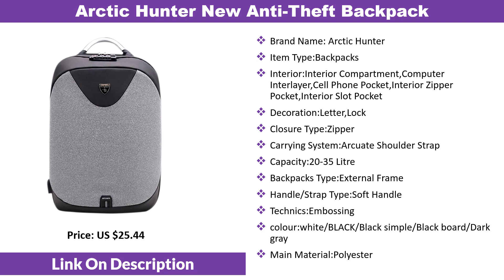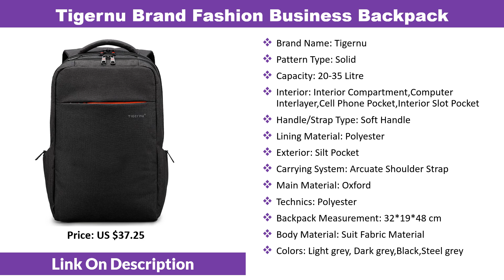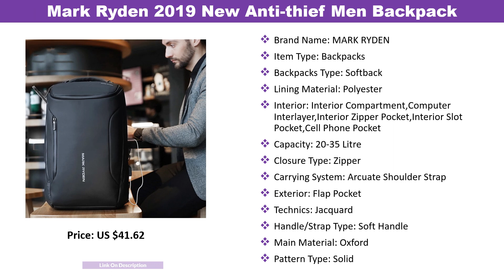7 Best Laptop Backpack To Buy In 2019 | Backpack For Men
Today i will show you Top 7 Best Laptop Backpack To Buy In 2019. Best Backpack For Men in your budget.

1
Mark Ryden 2019 New Anti-thief Men Backpack

2
Arctic Hunter New Laptop Backpack

3
Tigernu Brand Fashion Business Backpack

4
Arctic Hunter USB Charging Waterproof Backpacks

5
Men Fashion 15.6 14 inch Anti Theft Backpacks

6
Arctic Hunter New Anti-Theft Backpack

7
ARCTIC HUNTER Men 15inch Laptop Backpacks

ARCTIC HUNTER USB charging Men 15inch Laptop Backpacks For Teenager Fashion Male Mochila Leisure Travel backpack. Arctic Hunter New Anti-Theft 15.6 Laptop Men Bag School Password Lock Backpack Waterproof Casual Business Travel Male Backpack. Tigernu Men Fashion 15.6 14 inch USB Recharging Backpacks Anti theft Male Mochila Rucksack Laptop Backpack Schoolbag for Teens. Best Laptop Backpack in 2019. Best cheapBackpack For Men. Mens USB Charging Waterproof Backpacks 15.6inch Laptop Male Multifunction Travel Bagpack Teenage Boys Girls School Backpack